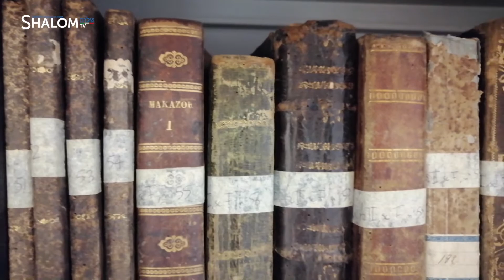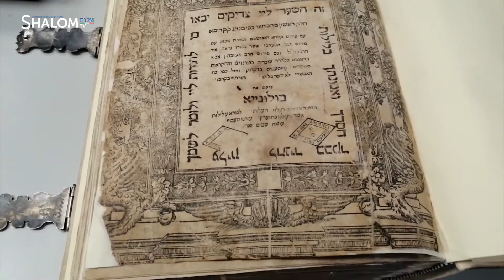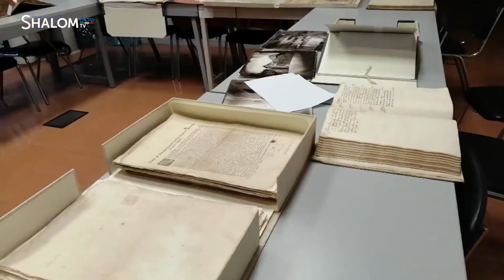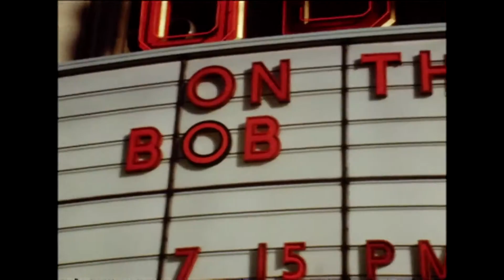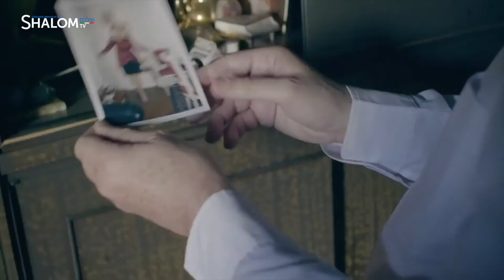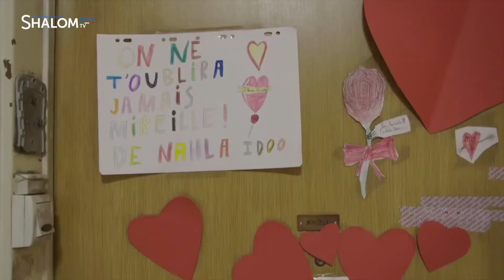Shalom News - Ep. 88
Shalom News - Edizione del 5 luglio 2020
Conduce Giorgia Calò
In questo numero:
- Il patrimonio dell' Archivio Storico della Comunità Ebraica di Roma (servizio di Daniele Toscano e Luca Clementi);
- La figura di Bob Dylan tra ebraismo e recenti successi (servizio di Donato Moscati);
- La storia di Mireille Knoll(servizio di Fabiana Magrì).